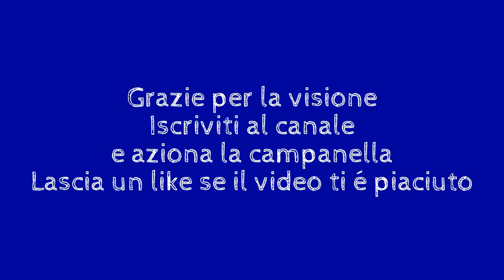Xiaomi Mi6 Black Ceramic 6/128 GB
⚠️Presale⚠️
Xiaomi Mi6 Ceramic Version Black 6/128 GB
➡️721,14€~789,99$

Salve, se volete contribuire a fare crescere la mia pagina Facebook Mondo Xiaomi e i miei due canali YouTube ( Mondo Xiaomi/Tecnoo Devicee) potete donare qualunque cifra nel link sottostante.

Pagina Facebook Tecnoo Devicee
Gruppo Facebook Tecnoo Devicee
Gruppo Facebook Xiaomi Mi5, Mi5s, Mi5c, Mi6, Cinafonini offerte e GDA
Gruppo Facebook Amazon Offerte (by Tecnoo Devicee)
Gruppo Facebook Xiaomi Mi Note 2/ Mi Mix e Elephone S7/R9 Offerte